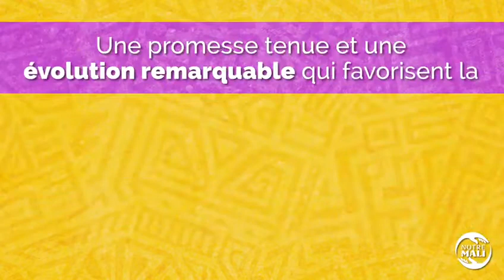41 femmes élues député-: un pari réussi pour le président Ibrahim Boubacar KÉÏTA iBK qui a fait de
41 femmes élues député-: un pari réussi pour le président Ibrahim Boubacar KÉÏTA iBK qui a fait de la question du genre, un pré-requis du développement social.

Objectif 30% bouclé !
Une première dans l'histoire du Mali